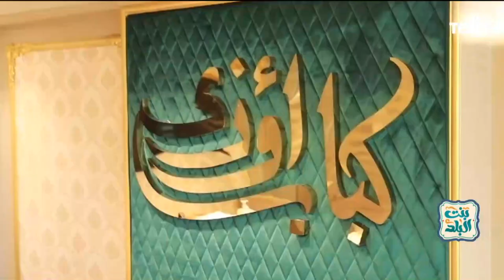فضلت ماشية ورا الريحة من محطة الرمل لسموحة.. نشوى مصطفى في واحد من أفضل مطاعم الأسكندرية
بنت_البلد - فضلت ماشية ورا الريحة من محطة الرمل لسموحة.. نشوى مصطفى في واحد من أفضل مطاعم الأسكندرية